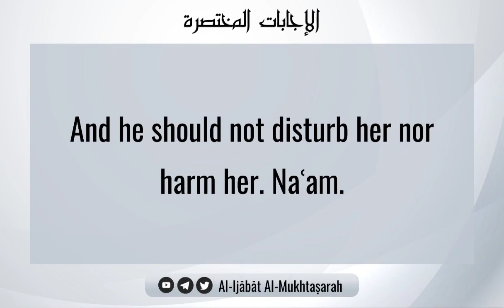The Ruling On Boycotting One's Wife For More Than Five Years | Shaykh Ṣāliḥ bn Fawzān Al-Fawzān